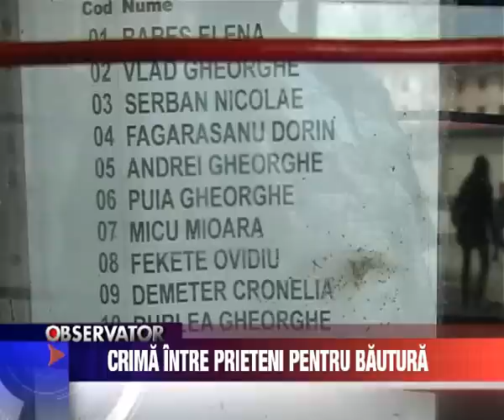Crima intre prieteni pentru bautura